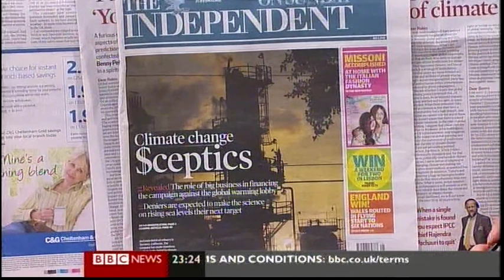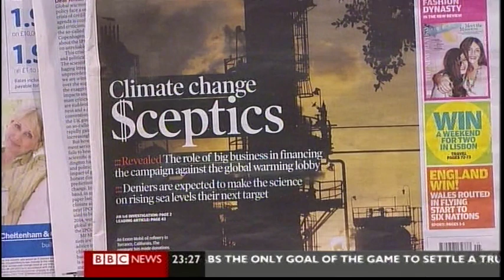Yasmin Alibhai Brown & John Torode argue about Climate Change (BBC News, 06.02.10) - TopTellyFan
She thinks it's a problem, he thinks it's rubbish. Let battle commence! :)